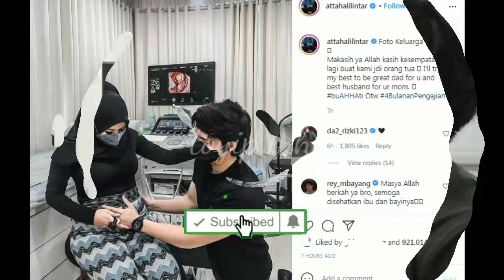aurel dan attta sedang berbahagia!!inilah jenis kelamin anak mereka yang belum di ketahui publik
inilah kelamin anak aurel dan ayta yang belum di ketahui publik,dan mereke memberi suprais di pernikahan asanti,